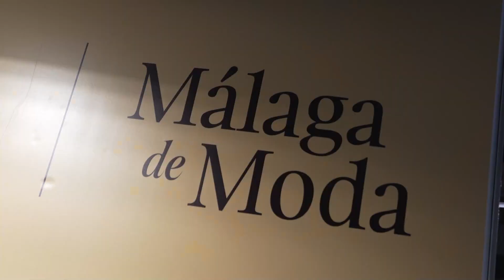MBFWMadrid | 80ª edición | Segunda jornada - 13 septiembre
Durante la segunda jornada de MBFWMadrid conocimos las propuestas para la temporada Primavera/Verano 2025 de algunos de los diseñadores nacionales más reconocidos.